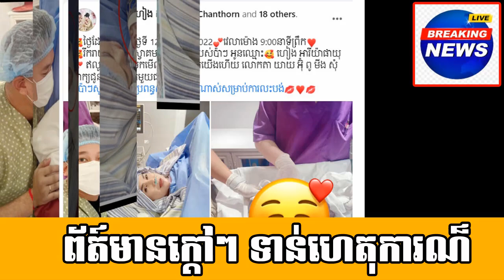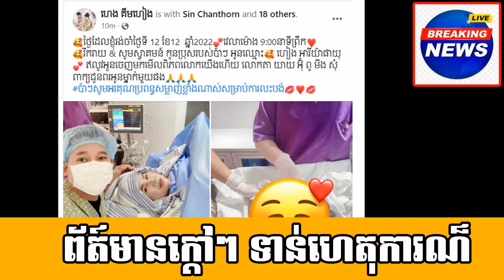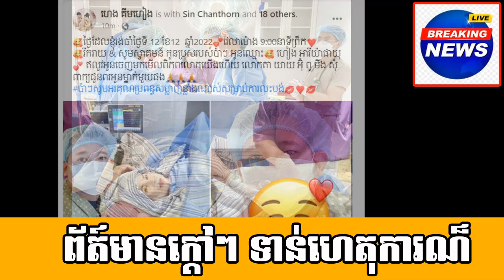Congratulation for Ms.Love Riya successful give a birth and she good health